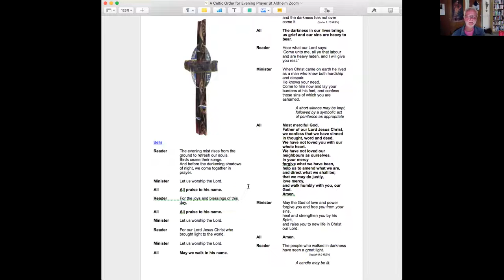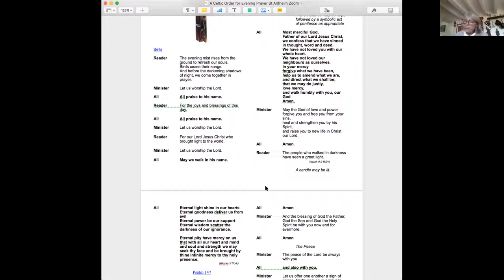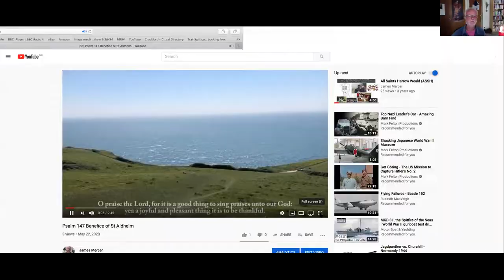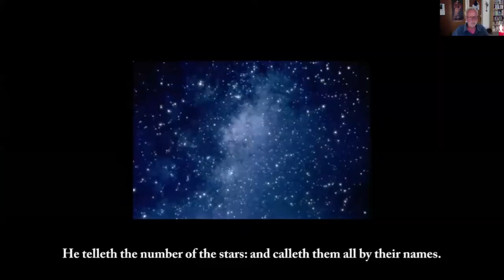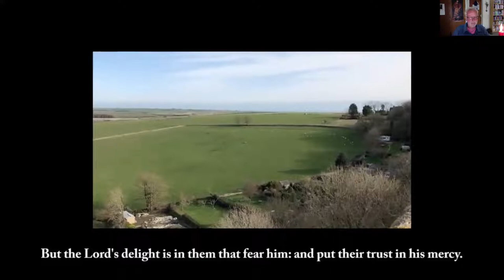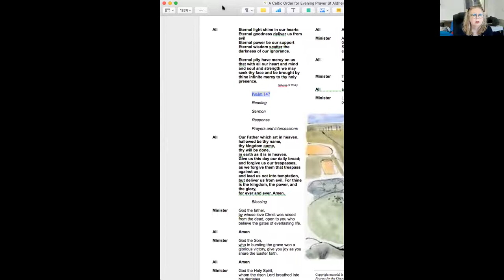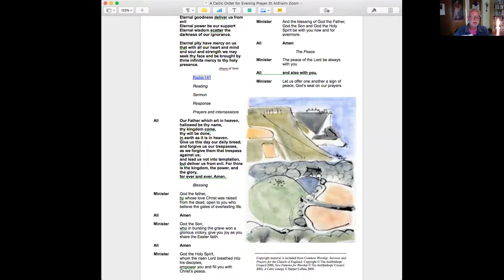Celtic Evening Prayer from Benefice of St Aldhelm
Celtic inspired Evening Prayer 24 May 2020, Purbeck